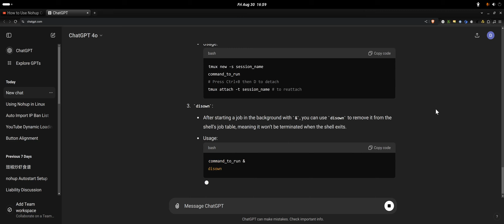YouTLDW Demo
This is a quick demonstration of the YouTLDW Chrome extension.

This extension takes the transcript of a YouTube video and sends it to ChatGPT in a new tab along with instructions.

The YouTLDW will send the transcript to ChatGPT with instructions to summarize it in bullet-point format, or you can use the Pencil button to enter custom instructions.